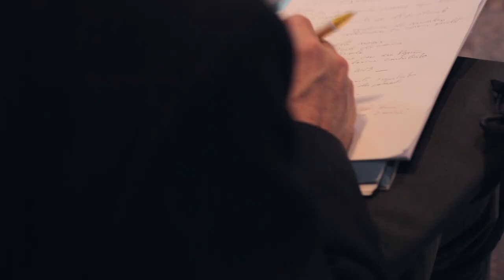WSPHA debut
Paris, March 2019
In occasion of the press conference introducing World Symposia on Pulmonary Hypertension Association, the four founders and Patient associations representatives explain why  establishing WSPHA is such an achievement